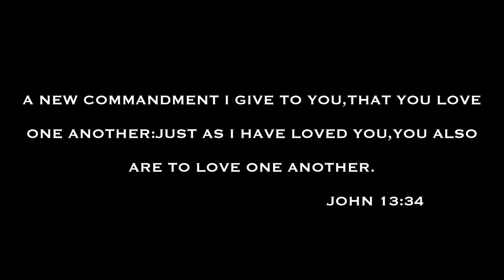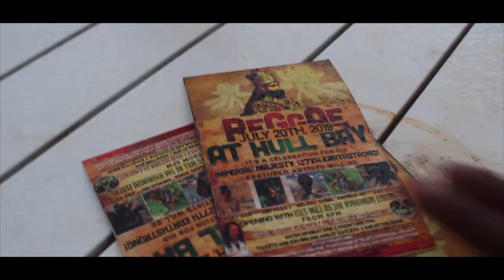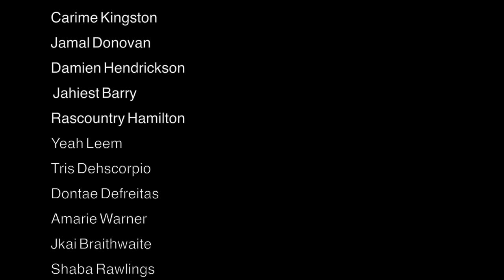GUN PLAY | OFFICIAL SHORT FILM 2019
WATCH NOW!
In this short film display two young man getting into a altercation over a gambling dispute that leads up to a violent act.

For more information about MusicSpeaks Entertainment visit musicspeaksent.com